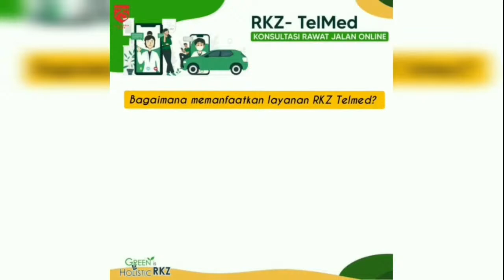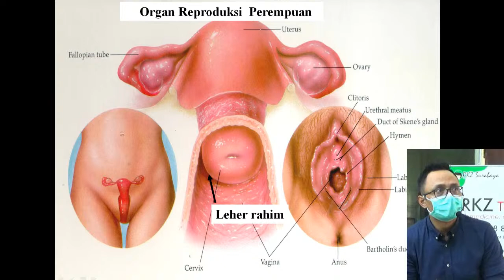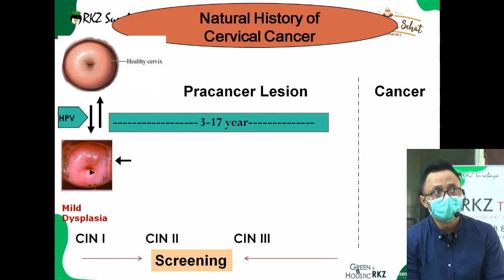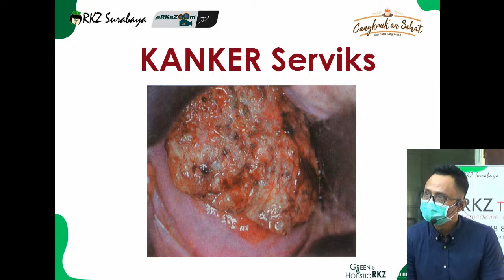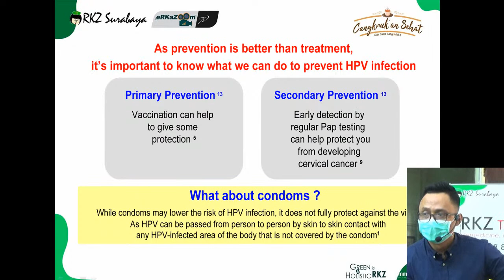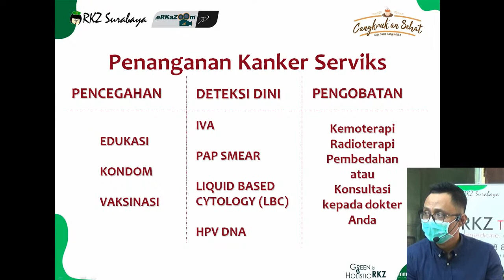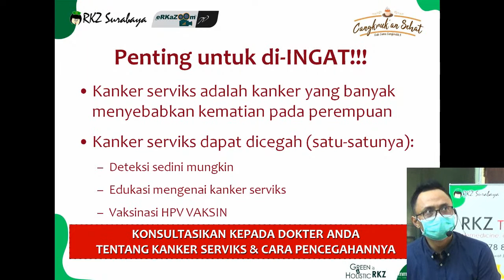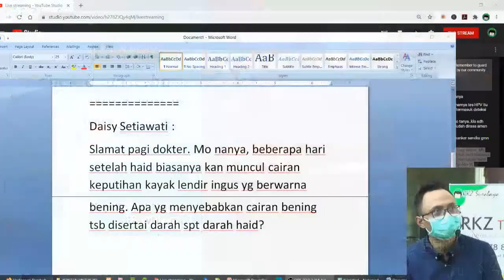Cangkruk'an Sehat RKZ : Fakta - Fakta seputar Kanker Serviks bersama dr. Marinus Frederikus, Sp.OG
Kanker Serviks, menjadi satu-satunya kanker yang bisa dicegah melalui vaksinasi. Sayangnya, hingga saat ini masih banyak perempuan yang menjadi korban virus ini. Tidak hanya untuk perempuan, laki-laki juga perlu tahu. Bagaimana menghadapi HPV ini? Yuk simak penjelasan dan informasi seputar kanker serviks di Cangkrukan Sehat-eRKaZoom TV "Kanker Serviks: How to Deal"

💻 eRKaZoom - Kanal Youtube Rumah Sakit RKZ Surabaya
👨🏻‍⚕️dr Marinus Frederikus Nugroho S.,SpOG

Ada pertanyaan seputar kanker serviks? Dapatkan langsung jawabannya dari dokter. Kirimkan pertanyaan melalui live chat youtube atau instagram.